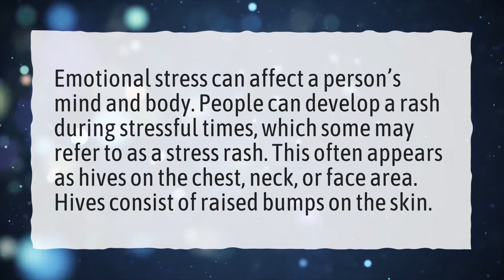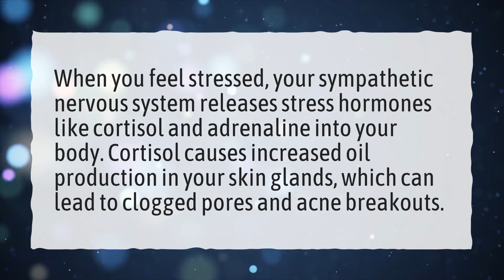Can emotional stress cause a rash?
More About What Do Stress Hives Look Like? • Can emotional stress cause a rash?